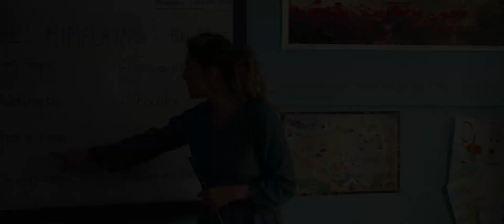Il ragazzo e la tigre | Trailer Ufficiale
Un ragazzo nelle foreste dell'Himalaya.

Regia di Brando Quilici. Un film con Sunny Pawar, Claudia Gerini, Yoon C. Joyce, Shi Yang, Amandeep Singh, Samir Gurung. Genere Avventura - Italia, 2022, durata 94 minuti. Uscita cinema venerdì 14 ottobre 2022 distribuito da Medusa.